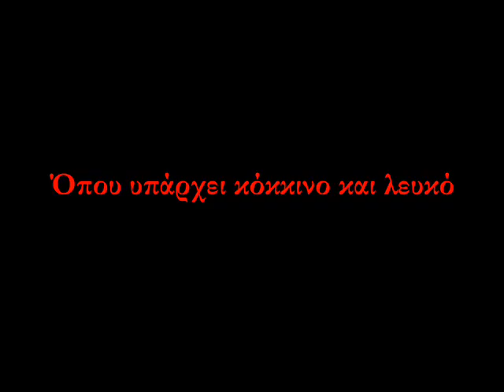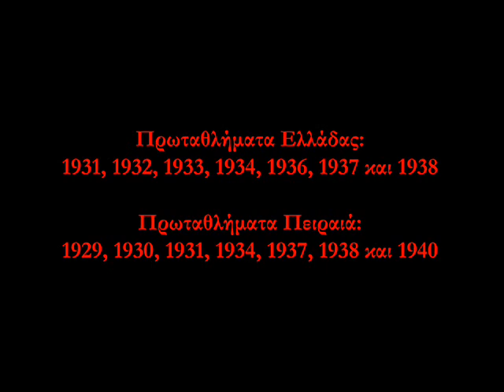Εις το Επανιδείν κυρ Αχιλλέα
Αχιλλέας Γραμματικόπουλος - ο 1ος τερματοφύλακας του Ολυμπιακού - 101 ετών